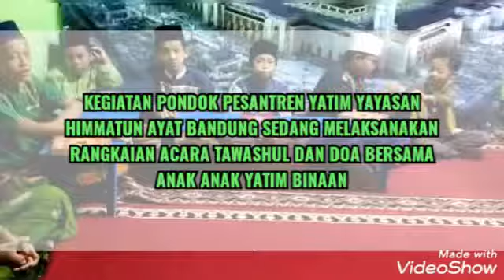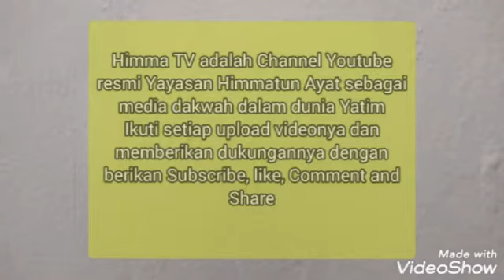1️⃣0️⃣5️⃣ TAWASUL DAN DOA DI PONDOK PESANTREN YATIM HIMMATUN AYAT BANDUNG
1️⃣0️⃣5️⃣ TAWASUL DAN DOA DI PONDOK PESANTREN YATIM HIMMATUN AYAT BANDUNG

Bismillahirrahmanirrahim
Alhamdulillah Wasyukrulillah Jazakumulloh Ahsanal Jaza Fiddunya wal Akhiroh

آجَرَكَ اللهُ فِيْمَا اَعْطَيْتَ، وَبَارَكَ فِيْمَا اَبْقَيْتَ وَجَعَلَهُ لَكَ طَهُوْرًا

AAJAROKALLAAHU FIIMAA A’THOITA WABAAROKA FIIMAA ABQOITA WAJA’ALAHU LAKA THOHUURON
Artinya :
"Semoga Allah memberikan pahala kepadamu pada barang yang engkau berikan (zakatkan) dan semoga Allah memberkahimu dalam harta-harta yang masih engkau sisakan dan semoga pula menjadikannya sebagai pembersih (dosa) bagimu"

Semoga kebaikan sahabat Ikhwan Akhwat Fillah dan keluarga dilipatgandakan pahalanya diberikan rezeki yang penuh barokah berlimpah ruah keluarganya sakinah mawadah warahmah dengan keturunan yang Sholeh Sholehah dan diberikan kesehatan lahir maupun batin sehingga bisa melaksanakan ibadah haji dan umrah ketanah suci Mekkah Al Mukaromah dan ziarah ke makam Baginda Nabi Muhammad SAW di Madinah Al Munawwarah

Aamiin Aamiin Yaa Robbal'aalamiin

Sahabat Ikhwan Akhwat Fillah yang dirahmati Allah, perkenankan kami menyampaikan ucapan Terimakasih yang tiada terhingga kepada sahabat Ikhwan Akhwat Fillah yang sudah memberikan infaq terbaiknya kepada Yayasan Himmatun Ayat Bandung
(Himpunan Muslim Penyantun Anak Yatim dan Terlantar)

Selanjutnya bagi sahabat Ikhwan Akhwat Fillah yang ingin mendoakan saudaranya atau keluarga yang sudah mendahului kita kami  senantiasa mengadakan Pengajian dan Doa bersama anak anak yatim dan duafa binaan Yayasan Himmatun Ayat Bandung

Alamat / Address :
Jl. Cibiru Indah 7 RT. 04 / RW. 14 Desa Cibiru Indah Kecamatan Cileunyi Kabupaten Bandung Provinsi Jawa Barat

Bagi yang ingin berbagi sahabat Ikhwan Akhwat Fillah silahkan salurkan donasi anda di

BANK BRI
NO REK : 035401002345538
A/N : Ust. Yusuf Hamdani

HP / WA : 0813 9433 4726

Terimakasih

Khodimul Aytam
Yayasan Himmatun Ayat Bandung

UST. YUSUF HAMDANI